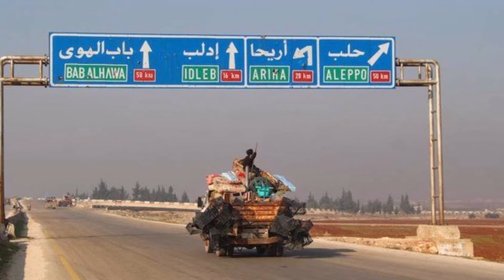Syria violence spikes as aid groups warn of disaster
A surge in violence Saturday left 12 civilians dead in Syria's last major opposition bastion as aid groups warned of a humanitarian catastrophe if cross-border aid stops reaching the region.

Heightened regime and Russian bombardment on the northwestern province of Idlib since December 16 has already forced tens of thousands of vulnerable people to flee their homes, according to the United Nations.

The world body has called for "immediate de-escalation" and warned of further mass displacement if the violence continues.

The jihadist-dominated Idlib region hosts some three million people including many displaced by years of violence in other parts of Syria.

The Damascus regime has repeatedly vowed to take back the area and bombardment has continued despite a ceasefire announced in August.